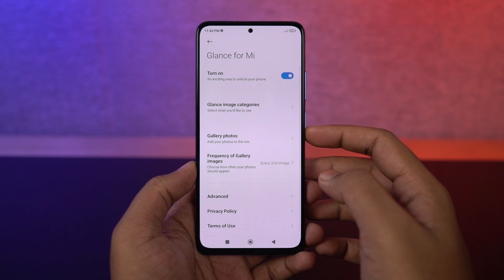How to Remove Dynamic Wallpapers on Poco X4 Pro